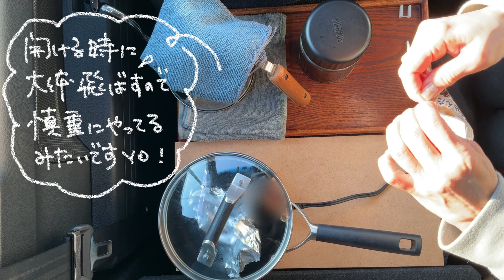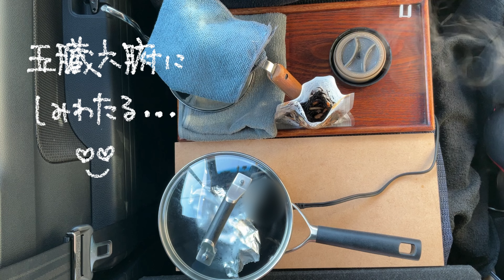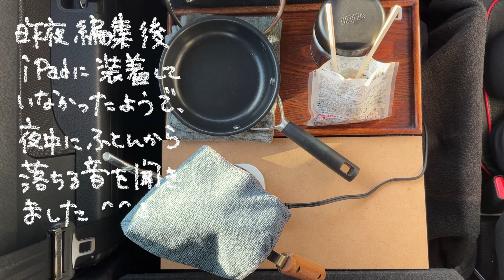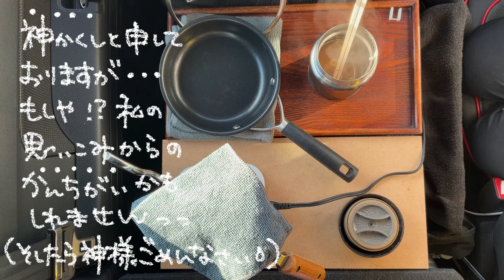N-VANで湯治旅 10－８ 道の駅たくみの里で峠の釜飯おにぎりをいただく♬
WCに横付けしたもので、雨に濡れることなく一晩過ごせましたが～今朝は昨日の雨が嘘みたいに晴れていて…青空がとっても綺麗でございました♬

朝ご飯は、冷蔵庫に入れていた「峠の釜飯」の鶏飯おにぎりを。
温めたら～炊き立ての様な美味しさでびっくりいたしました！
ご飯を食べている間に昨夜の出来事をお話…私のスタイラスペンは何処に行ったのでしょうか？
N-VANでの神隠しはこれで３回目に…(￣ロ￣lll)

今回も最後までご覧いただけますと嬉しいです(´▽｀*)